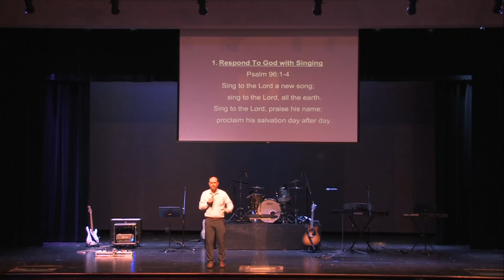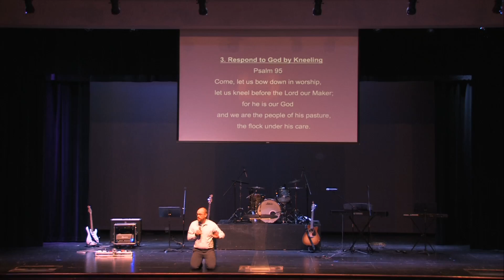21-22 Immanuel Chapel #50 - Luke Thomas (Spiritual Emphasis Week)